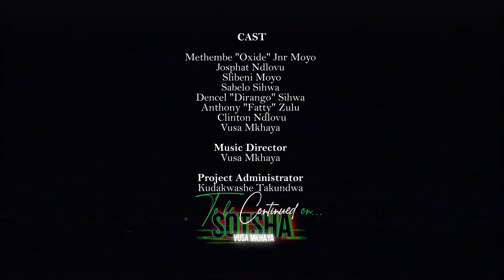Artists4SocialChange feat Vusa Mkhaya: 1983 (Official Video) ZIMBABWE.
This song is part of the Artists4SocialChange Project supported by OSISA

Lyrics: Vusa Mkhaya

Lead Vox: Vusa Mkhaya

Background Vox: Mimmie
Tarukwana & Luke De Lukes

Programming and guitars: Mthabisi Moyo

Bass Guitar: David Mabhena

Musical Director: Vusa Mkhaya

This track revisits the pain that most Matabeleland and Midlands people had to go through during the genocide of 1983. This genocide, termed Gukurahundi was a series of massacres of Ndebele civilians carried out by the Zimbabwe National Army with directives from the then President Robert Gabriel Mugabe from early 1983 to late 1987. More than 20 000 civilians were killed by Robert Mugabe’s feared Fifth Brigade. Civilians died for merely being Ndebele even without any wrongdoing. The Ndebeles and other mionority tribes in Matabeleland were tortured, abused and even killed. The Zimbabwean government hasn’t been held accountable for this genocide regardless of many attempts by NGOS, the civil society and peace seeking individuals asking that the government should apologise. When Former President Robert Mugabe was asked about the genocide, he was quoted as saying it was a “moment of madness.”  No proper reconciliation or apology has been done by the government yet.